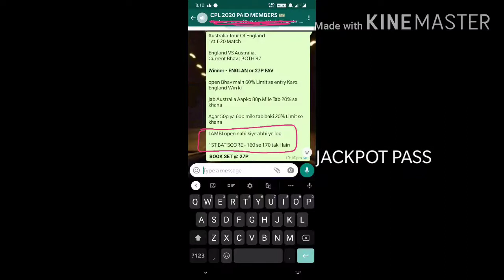England vs Australia 2nd T-20 Match Winner | Jackpot Update | 100% Accuracy || Bettingking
TELIGRAM CONTACT -- 👉 @virajdixit9

T-20 prediction || Match Wiiner || Toss Winner || 100% Accuracy || jackpot update || Pitch Report ||